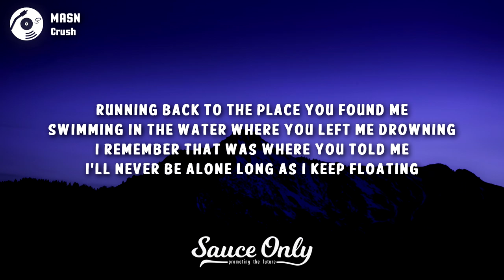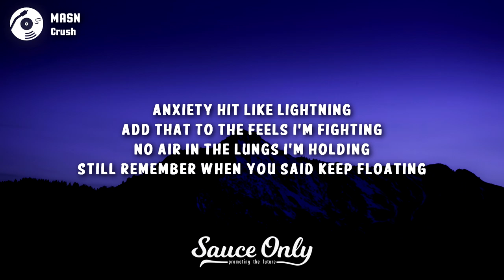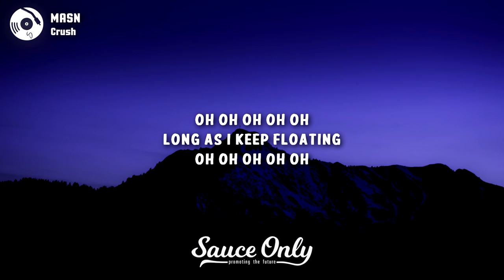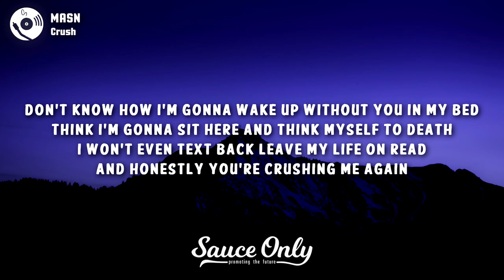MASN - Crush (Lyrics)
Lyrics for "Crush" by MASN:

Running back to the place you found me
swimming in the water where you left me drowning
I remember that was where you told me
I’ll never be alone long as I keep floating
Long as I keep floating
Lock myself inside your room again
Don’t know how I’m gonna wake up without you in my bed
Think I'm gonna sit here and think myself to death
I won’t even text back leave my life on read
And honestly you’re crushing me again
Anxiety hit like lightning
Add that to the feels I’m fighting
No air in the lungs I'm holding
Still remember when you said keep floating
Oh oh oh oh oh
You’re crushing me again
All I think about is you